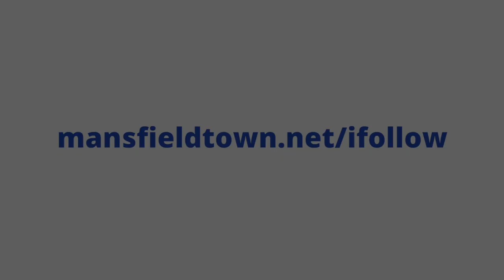Tyrese Sinclair scores the first goal against Oldham